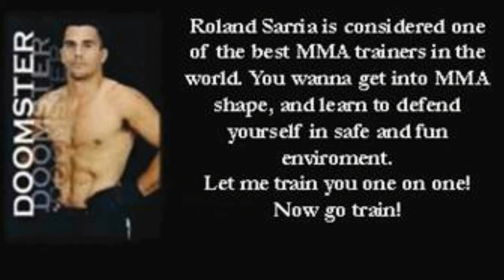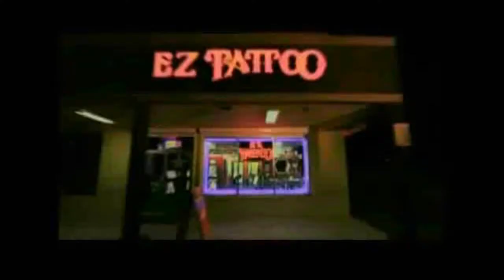Louis Harvey vs. Leroy Douglas